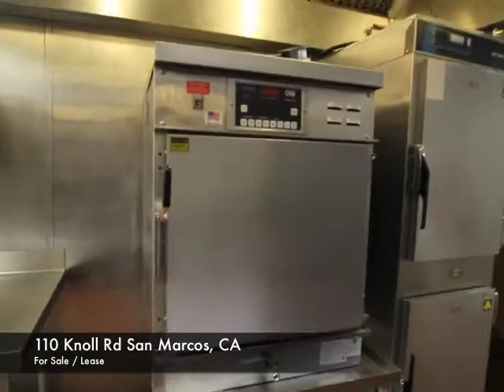110 Knoll Rd San Marcos, CA For Sale / Lease Presented by Location Matters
Fully Fixturized Restaurant Building For Sale / For Lease
7,065 SF
Freeway Visible
Prime Corner Location